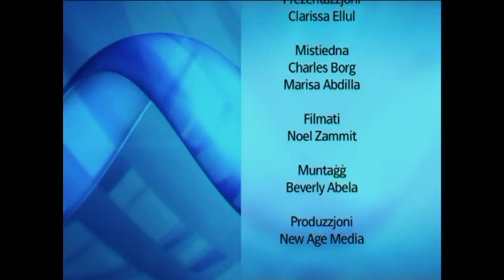Bank of Valletta (Malta) Interim Financial Results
BOV CEO Charles Borg and Marisa Abdilla, Executive Head Finance dissect Bank of Valletta's Interim Financial Results on Flusek